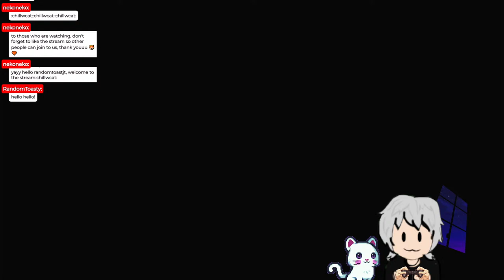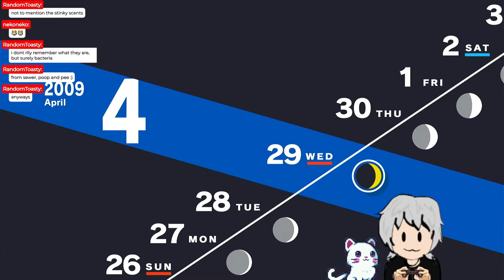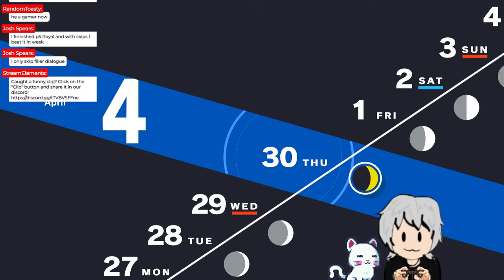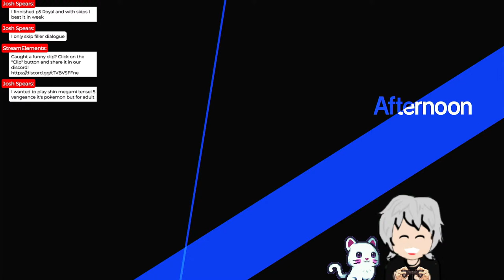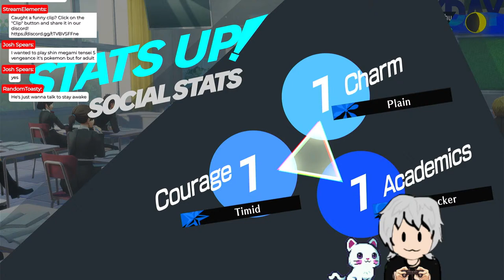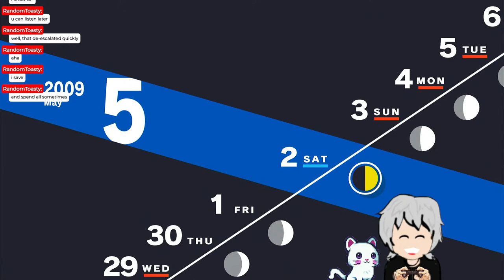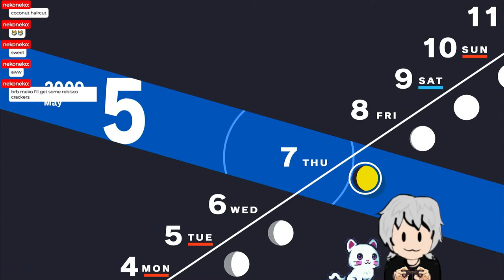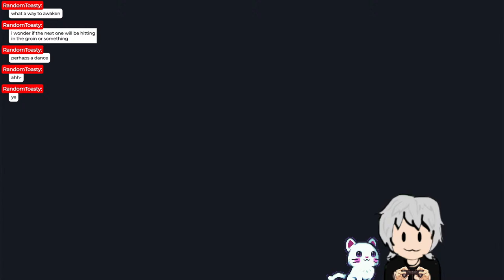【Persona 3 Reload】Joined Student Council with Mitsuru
Welcome! I am your host Meko and with me is my cat. Chat and chill with us!

1. No backseat gaming unless I asked
2. No all caps
3. No self-promotion
4 No spam
5. No trolling or berating the streamer or a viewer.